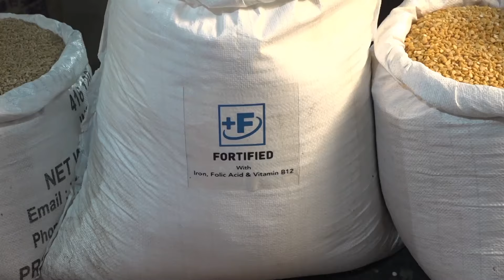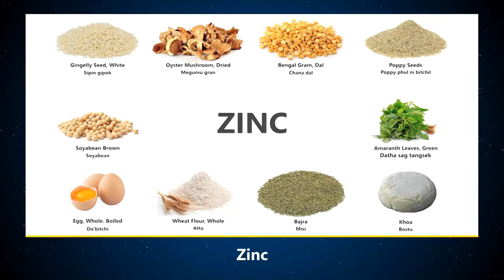Agartala Police Seize Marijuana Worth ₹75 lakh on the way to Meghalaya